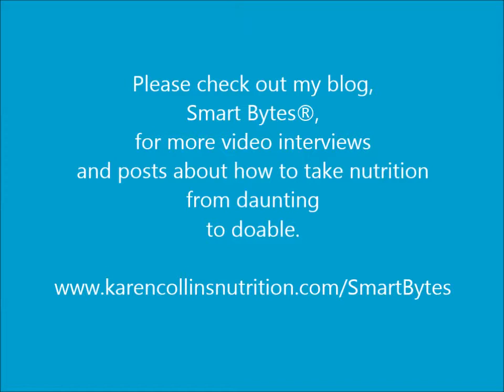Anti-Inflammatory Diets & Lower Cancer Risk: Latest Research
Video interview on the latest research about anti-inflammatory diets for prevention of cancer with researcher Susan Steck.